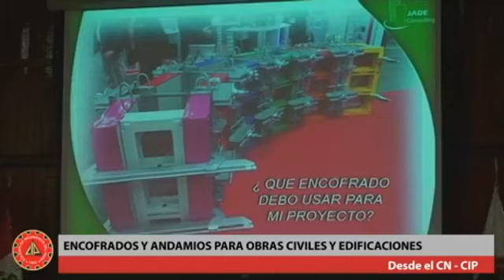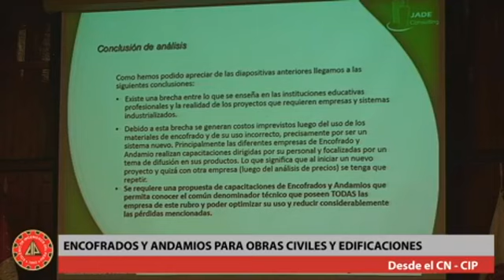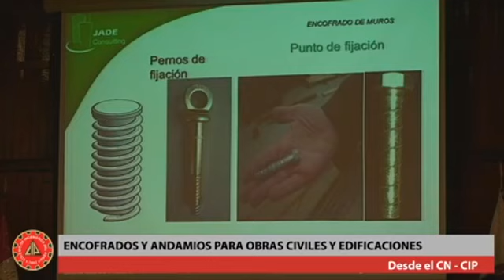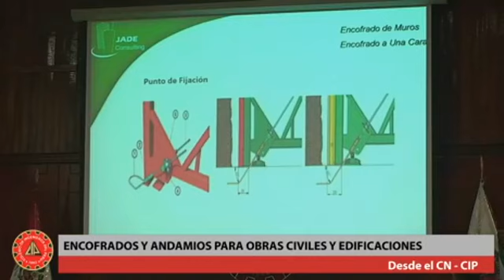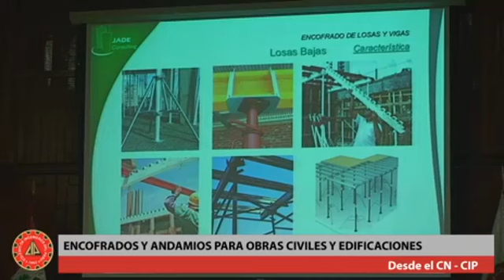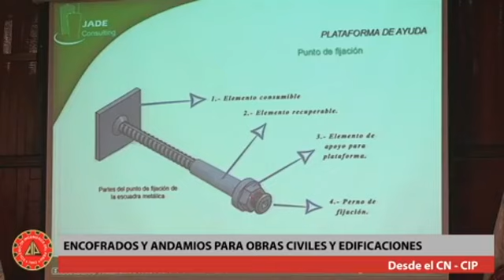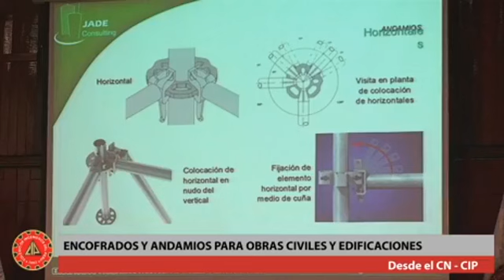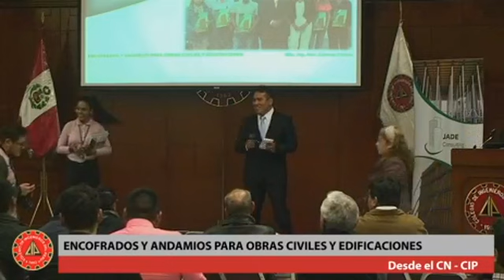Encofrados y andamios para obras civiles y edificaciones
Expositor: Ing. Alex Roy Jiménez Enciso

Organizado por el Capítulo de Ingeniería Civil CDLima